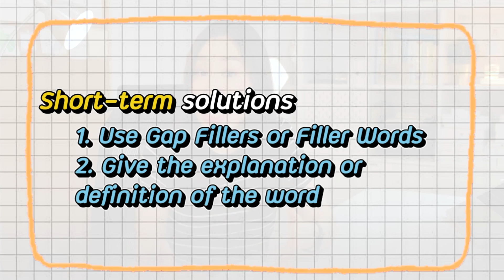วิธีแก้อาการ "นึกคำไม่ออก" เวลาพูดภาษาอังกฤษ ให้หายขาด พูดได้ลื่นไหลขึ้น!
📋 วัดระดับภาษา เพื่อวางแผนการเรียนได้ ที่ self-assessment form ฟรี !

Teach English - It’s Cool สอนภาษาออนไลน์ได้ด้วยหลักสูตรนี้